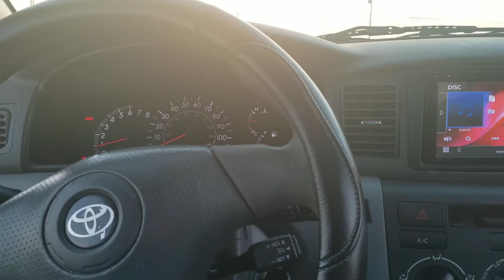Skar audio BLUE THUNDER PT.3